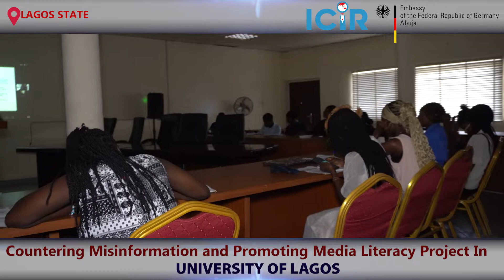ICIR in UNILAG